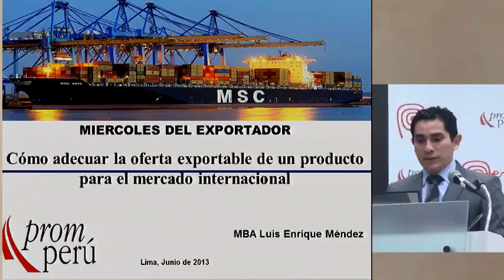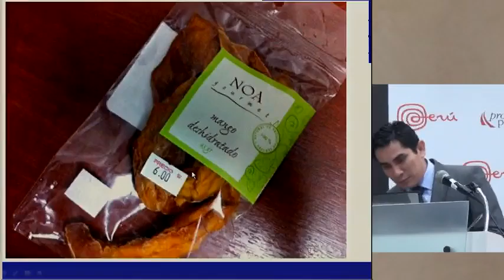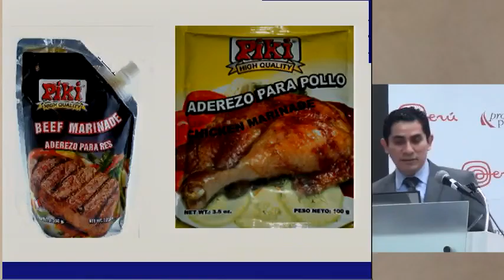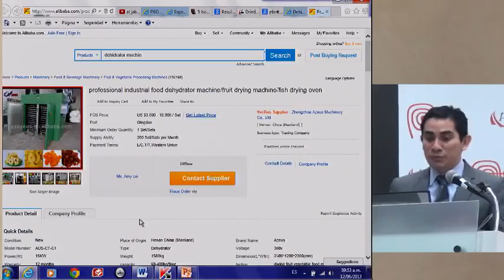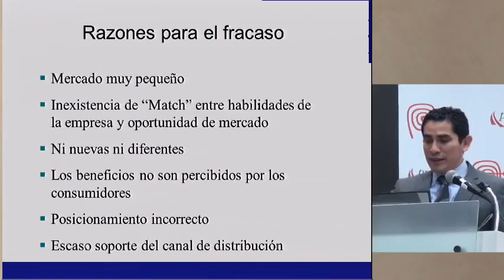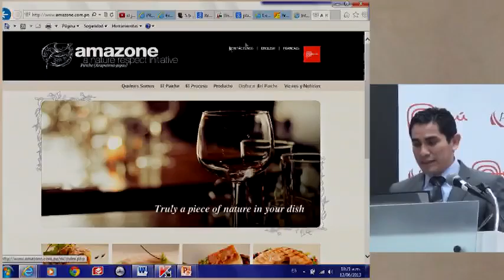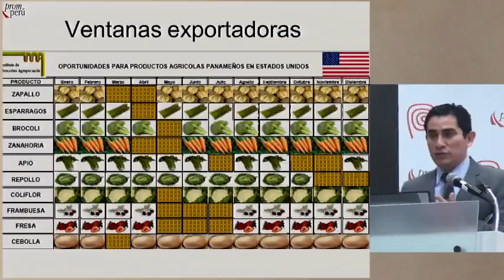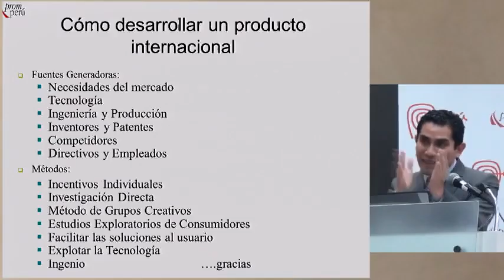Cómo adecuar la oferta exportable de un producto para el mercado [12 de junio de 2013]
Ponencia del Seminario Miércoles del Exportador PromPerú:
"Cómo adecuar la oferta exportable de un producto para el mercado"

MÉNDEZ, Luis Enrique